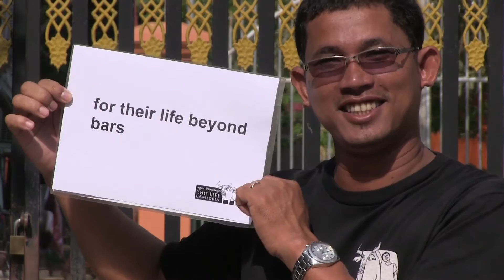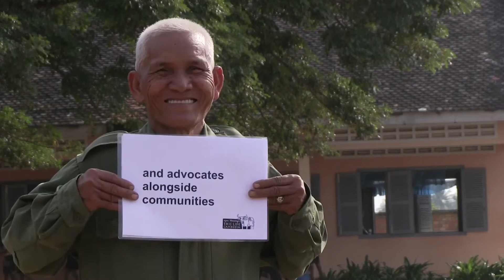All about This Life Cambodia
This Life Cambodia believes local people are the experts. Whistle your way through this video to find out how we listen to, engage with, and advocate alongside communities, to help students access education, empower whole school communities, teach new skills to children in prison, and carry out research to help whole communities have their voices heard.

Big thanks also go to all the stars of the show!!